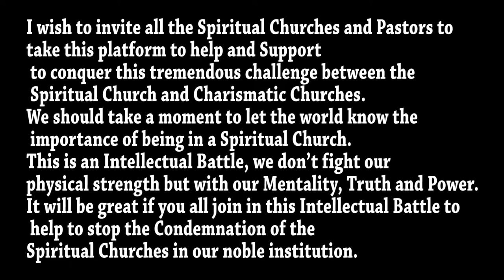INTELLECTUAL BATTLE BETWEEN SPIRITUAL CHURCHES AND CHARISMATIC CHURCHES